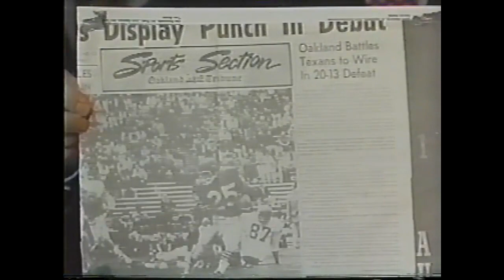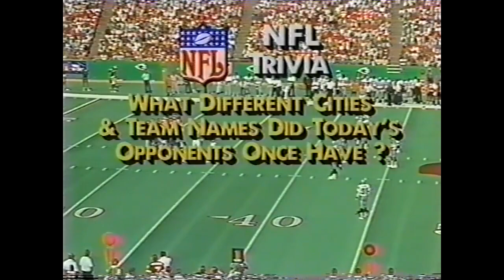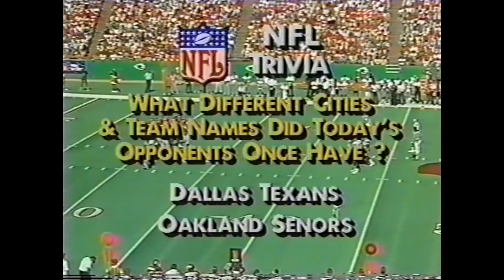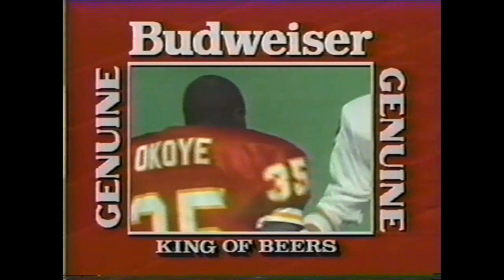1989 Week 2 - LA Raiders at Kansas City Chiefs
Play by Play - Charlie Jones
Color Commentator - Merlin Olsen